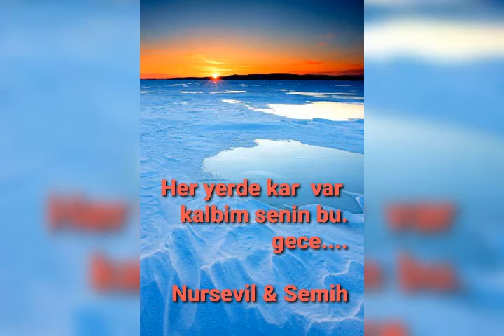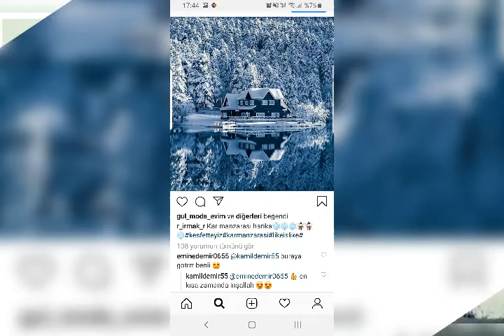HER YERDE KAR VAR MÜZİK & YORUM SEMİH BEKDEMİR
ESKİ NOSTALJİK ŞARKIYI ÇALARAK YORUMLADIM.
Offical AUDİO end Lyric VİDEO